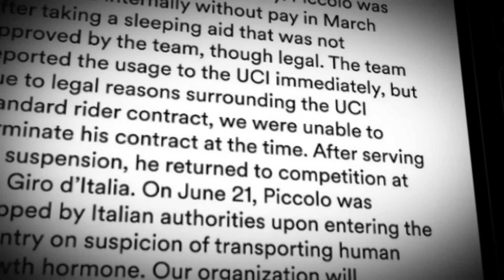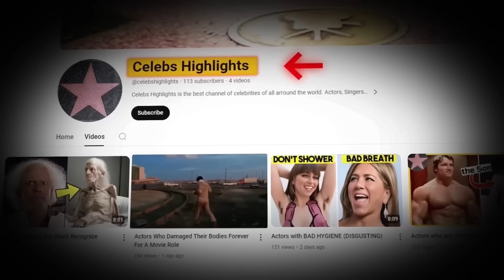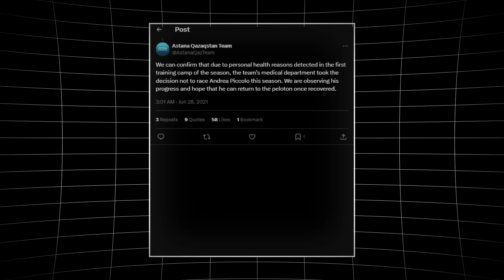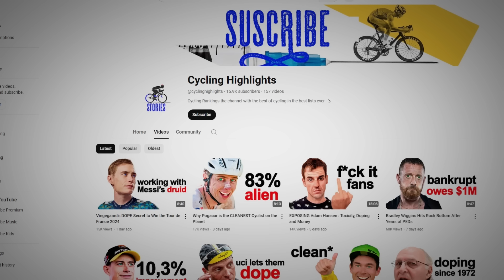Andrea Piccolo Beccato a Truffare e Trafficare nel Ciclismo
Andrea Piccolo era una delle più grandi speranze del ciclismo italiano. Dopo i suoi buoni risultati nella scuderia di Jonathan Vaughters, ci si aspettava grandi risultati e persino una possibile partecipazione al Tour de France 2024. Purtroppo, la polizia lo ha sorpreso a trafficare ormoni della crescita dalla Colombia e ora il mondo del ciclismo si chiede: per chi erano quegli ormoni? Jonas Vingegaard, Tadej Pogacar o Juan Ayuso conoscono molto bene i loro amici...